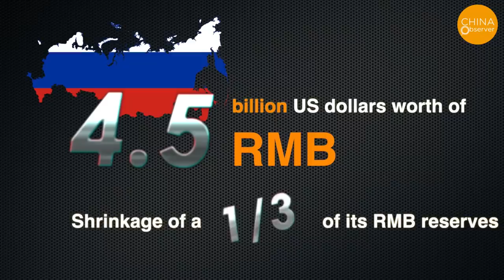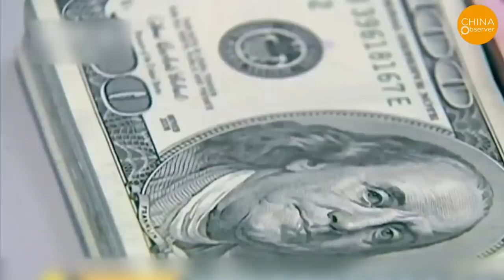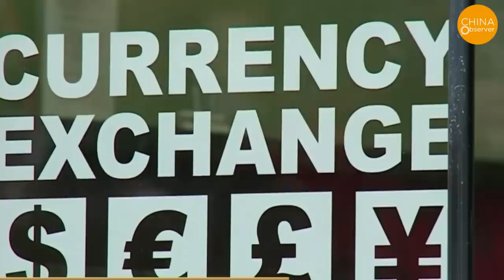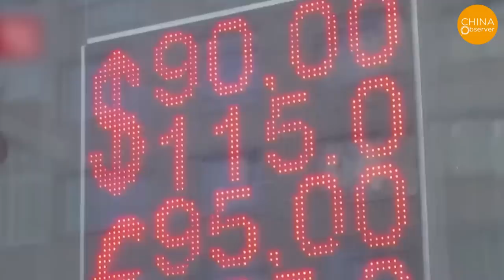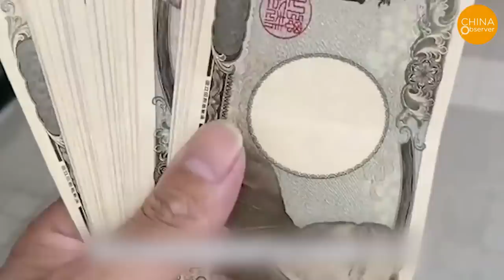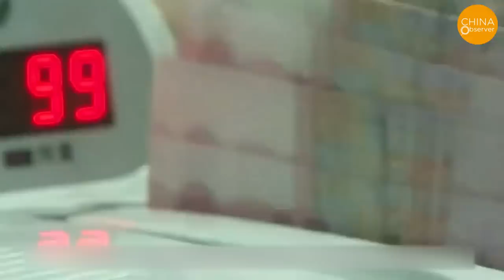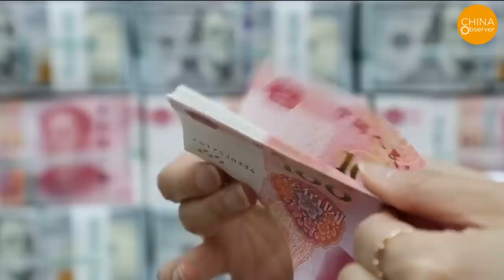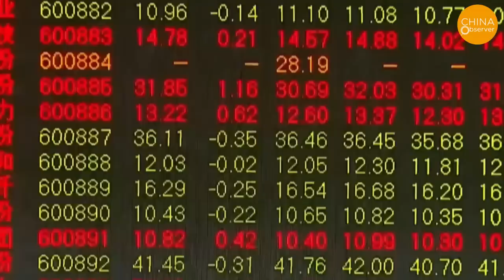RMB in Severe Crisis? Major Devaluation Amid Putin’s $4.5 Billion Sale Shocks China’s Central Bank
The Chinese Renminbi (RMB) experienced a wild plunge against the US dollar on June 30, 2023, with the onshore RMB falling below the significant level of 7.27, and the offshore RMB breaking through the resistance level of 7.28, setting a new historical record. Meanwhile, Russia has dumped as much as 4.5 billion US dollars worth of RMB within the year, resulting in a shrinkage of a whole third of its RMB reserves.
In an attempt to curb the sharp depreciation of the Renminbi, China's central bank set a higher-than-expected mid-rate, aiming to hold its ground amidst the tumultuous foreign exchange market. However, the impact of this storm far exceeded expectations, causing even the leadership of the Chinese central bank to be shaken.